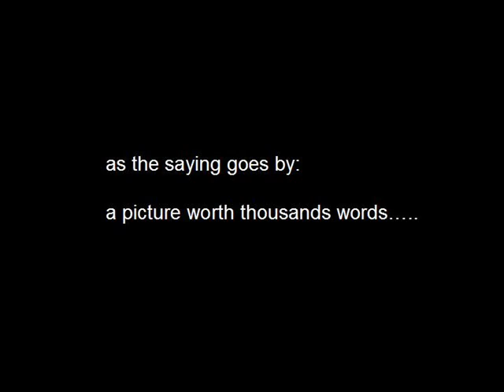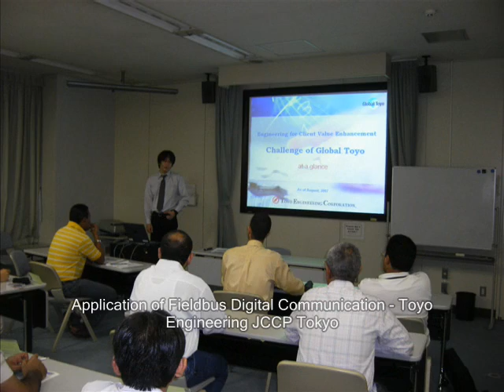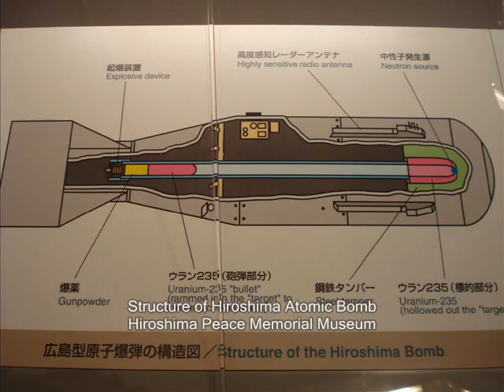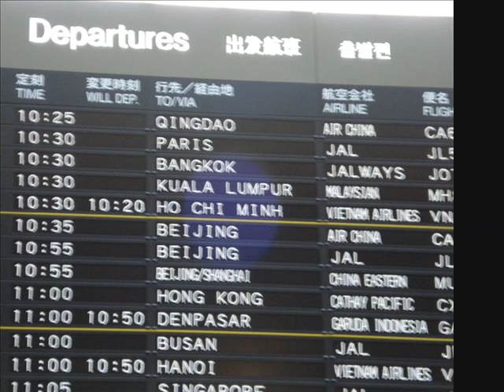The sweet memory of my first trip to Japan!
Video clip & pictures taken during attending a technical course at Japan (August 2007)